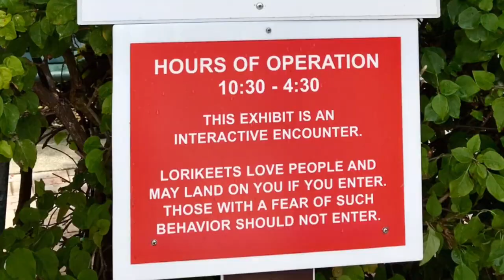Ft. Lauderdale 8 - Friendly Lorikeets at Butterfly World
During our visit to Butterfly World, we got to feed the Lorikeets.  These birds are very friendly and surrounded us as soon as they saw us pull out our $1 bill for their food!  They have quite interesting personalitie and are fun to watch.  Please join us in feeding the Lorikeets!